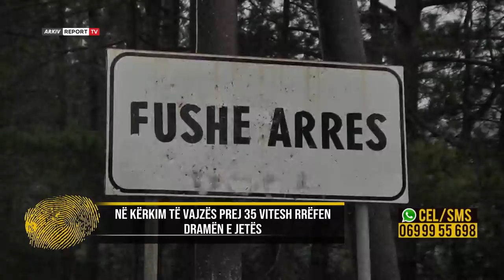Nëna mëson mbi fatin e të bijës/Pa Gjurme zbulon ku e la njerku Mimozën(02.05.22)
Një histori ndryshe nga të tjerat është ajo e një 60-vjeçareje nga Kuçova. Jeta e Dituri Rrokaj ka kaluar në një kalvar të gjatë vuajtjesh. 60-vjeçarja është në kërkim të vajzës së saj të vetme, me emrin Mimoza Halirama të cilën e solli në jetë më 19 janar të vitit 1984, por pas 3 vitesh humbi çdo kontakt me të. Ajo e la tek ish-burri I saj Avdi Xheladini në Fushë-Arrëz dhe pasi kalo një periudhë depresioni nuk e gjeti më të bijën. I moshuari nuk i dha kurrë më asnjë informacion, ndaj ajo kërkoi ndihmën e emisionit investigative ’Pa Gjurmë’ për të mësuar se ku jeton sot Mimoza. Gjatë transmetimit LIVE, por edhe në ditët në vijim, mbërritën një sërë informacionesh nga qytetarë të ndryshëm lidhur me të shkuarën e zonjës Diturie, njerëzit që u bënë pjesë e jetës së saj dhe që mund të na çonin në gjurmët e Mimozës, sot 38 vjeçe. Stafi ’Pa Gjurmë’ udhëtoi drejt Fushë-Arrëzit fillimisht për të gjetur personin kyç i cili ka lidhje me të shkuarën e Diturisë, ai i cili do mund të jepte sadopak një të dhënë për fatin e 38-vjeçares që nëna ia la në përkujdesje. Nuk hasëm shumë vështirësi për të gjetur banesën e ish-bashkëshortit të Dituries, por hasëm vështirësi në komunikimin me të. Edhe pse fqinjë prej shumë vitesh, hyrje-daljet e banorëve të pallatit me z.Avdi Xheladini kanë qenë pothuajse inekzistente. Një burrë i ftohtë e me karakter të ngurtë, ai të shumtën e kohës ka jetuar vetëm, e askush nuk di asgjë për të shkuarën e tij, apo fatin e vajzës së vogël, Mimoza. I moshuari nga fshati Micoj i Fushë-Arrëzit, për të dytën herë nuk na dha asnjë informacion, madje mohoi gjithçka që znj. Diturie tha në studio. Vitet që i rëndojnë mbi supe bëjnë të vetën, shtuar këtu edhe prezencën e kamerës, ndoshta z.Avdi diçka na fshihte…Ne e lamë të qetë të vazhdonte rrugën, ndërsa telefonuam mikun e tij, i cili kishte dijeni për ekzistenncën e vogëlushes që u la në moshën 3-vjeçare. Pas informacionit që siguruam nga dëshmitari, prej Fushë-Arrëzit u nisëm drejt gjendjes civile në Pukë, pasi në nga investigimi në sistem, shtetasja Mimoza Halirama figuronte e regjistruar me të njëjtin emër, atësi dhe mëmësi. Nga gjendja civile zbuluam se ajo ishte ende e regjistruar me të njëjtin emër, por se nuk kishte prodhuar asnjë dokument prej shumë vitesh, çka ngre dyshime të forta se pasi kaloi në shtëpinë e fëmijës Shkodër, ajo mund të jetë birësuar.